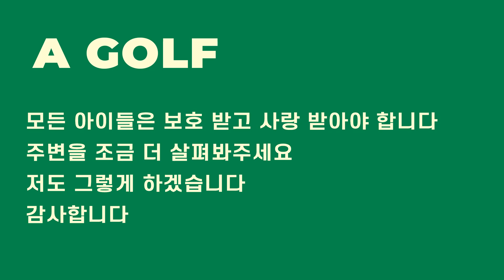▨A GOLF▨ 코어를 제대로 사용해서 장타를 치는 방법 / 골프스윙레슨 / 정승진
2022년 8월 24일 촬영 / 편집한 영상입니다.

감사합니다.

BGM
🎵🎵🎵 BGM